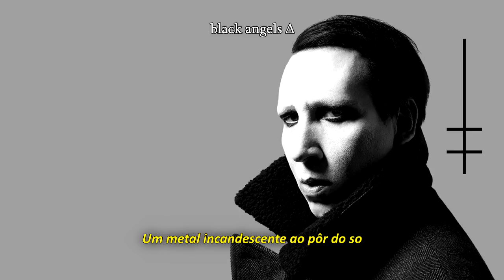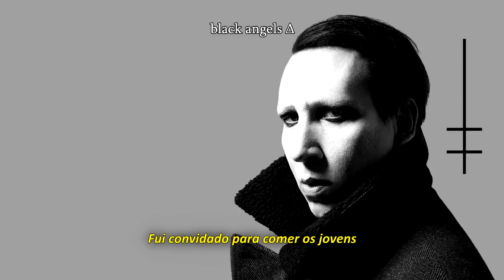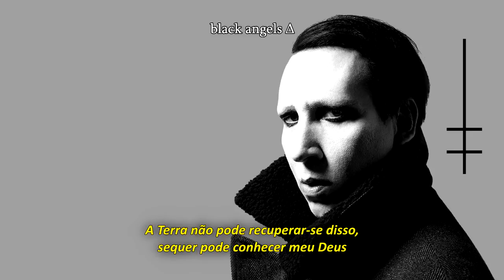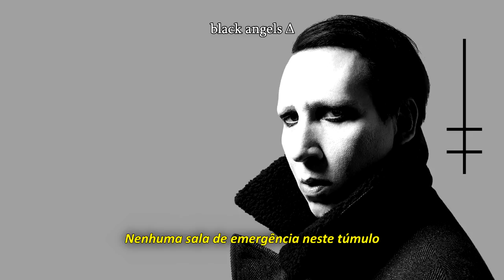Marilyn Manson - Saturnalia (Legendado)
Δ

[LYRICS]

When all your demons die
Even if just one survives
I will still be here to hold you
No matter how cold you are

I see the terror in your teardrop
Take your belief
Make it snow, let go
And wait together until we thaw

I don't wanna be another bullet hole
In the exit sign on your road

Just smile like a rifle
Hot metal in the setting sun

I was invited to eat the young

Stunning possession, symbolic firearms
In the bottomless celebrity scars

So just smile like a rifle

By the roadside, all the bones stay clean
Dump gas on machine

Can't stop now, don't fire to smell
Earth can't sunk it, can't even know my God
It feels like Saturnalia
Sat-sat-sat-sat-Saturnalia
Sat-sat-sat-sat-Saturnalia

There's no exit planet
No emergency room in this tomb
And its door only opens one way

Sat-sat-sat-sat-Saturnalia
Sat-sat-sat-sat-Saturnalia
Sat-sat-sat-sat-Saturnalia

We're blinded by blackness
We're just empty shells
In the deafening void
Of our last sunset

Δ